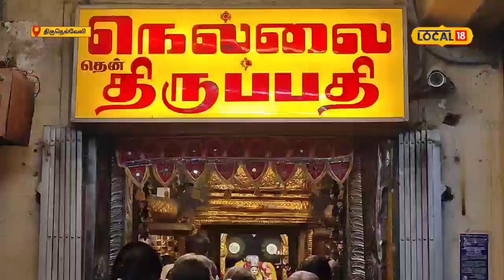திருப்பதி மூலவரை போன்று காட்சியளிக்கும் பெருமாள்...தமிழகத்தில் இப்படி ஒரு கோவிலா?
திருநெல்வேலி மாவட்டம் சன்யாசி கிராமத்தில் சீனிவாச பெருமாள் வெங்கடாசலபதி கோயில் அமைந்துள்ளது. இந்த கிராம பகுதி மக்களால் இக்கோவில் நெல்லை திருப்பதி என அழைக்கப்படுகிறது. மூலவர் சீனிவாச பெருமாள் திருப்பதியில் எவ்வாறு இருப்பாரோ அதே போன்று இந்த கோவிலில் காட்சியளிக்கிறார். இந்த கோவில் குறித்து கூடுதல் தகவல்கள் இந்த வீடியோவில்